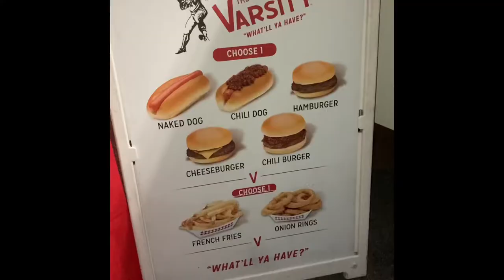Did I Just Eat Atlanta’s Best Chili Dog?!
Back at Orpheus Brewing working a private event and guess who’s catering?! The Varsity! Mighty Duck Jon told me maybe a week prior that I should go review them and now they show up at my door. Okay, Universe, I get it! I’ll review them!

They have many locations in and around Atlanta. Check them out!

Chili Dog w/Fries
Bonus review: Apple & Peach Empanadas

The Varsity
61 North Avenue NW